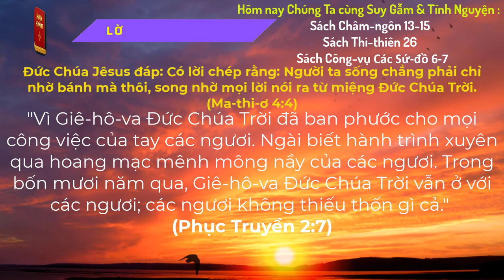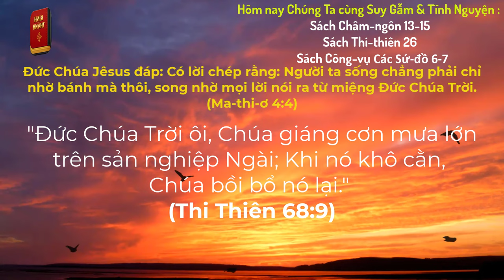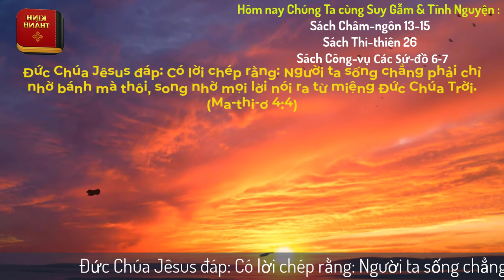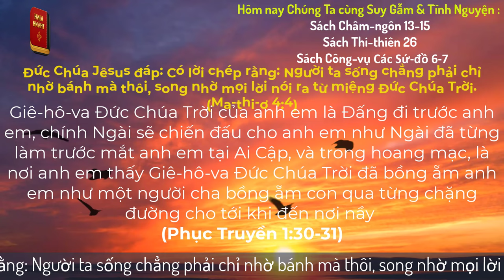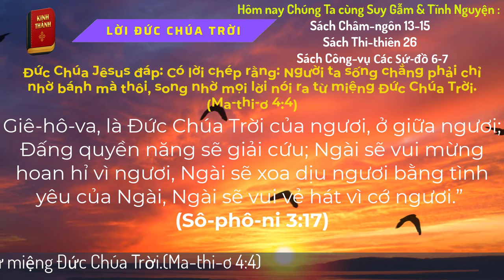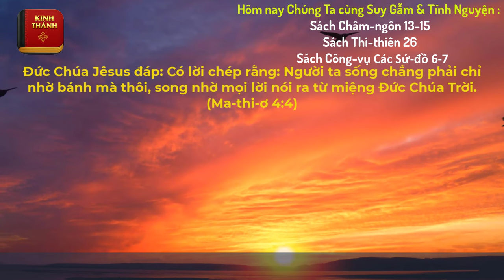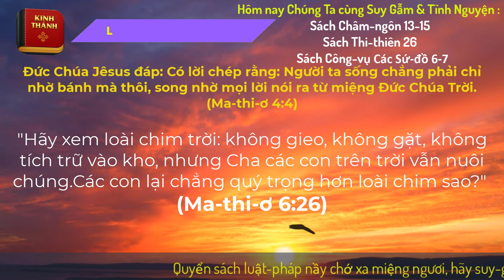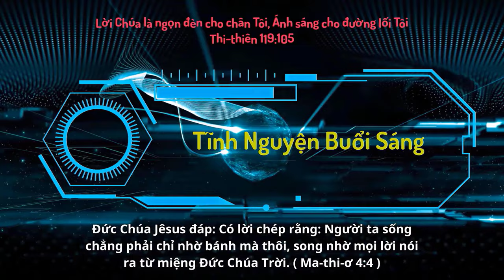Oneway Radio | Tĩnh Nguyện Hằng Ngày 01/02/2024 | Dưỡng Linh cơ Đốc